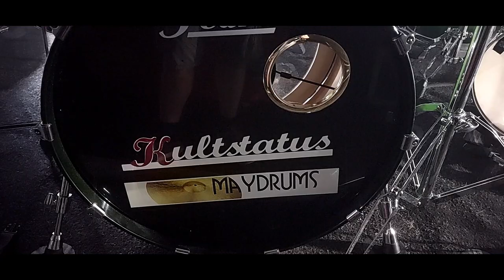Kultstatus - Hinter den Kulissen Open R Uelzen 2022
Wir nehmen euch mit auf die Reise.
Ob Backstage, beim Aufbau oder beim Gig.
Ein kleiner Einblick hinter die Kulissen.
Real ungeschliffen und nah dran.
Wir bedanken uns beim Open R Uelzen,
dem Veranstalter und dem gesamten Team,
angefangen von der Technik bis hin zum Catering.
Einfach grandios.
Es war uns ein Fest.

Eure Kultis

open_r_festival_uelzen
Videoclips by Tino Wagner